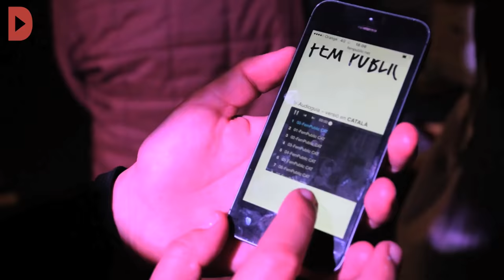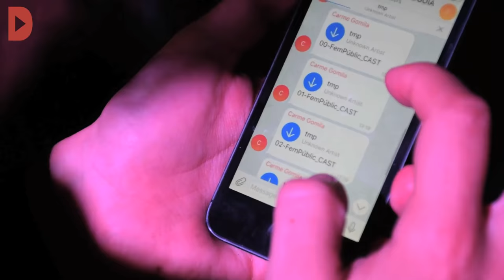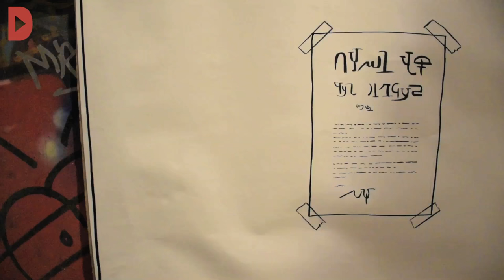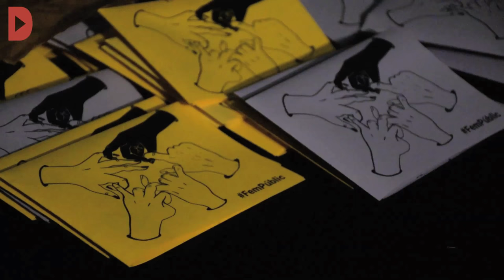Una ruta audioguiada reprodueix les violències que pateixen al carrer quotidianament les dones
Redacció i Audiovisuals: Sònia Calvó

"Guapa! Vine amb nosaltres! Què fas tan soleta?". Aquest és només un fragment d'un dels vuit àudios que s'han pogut escoltar a la ruta FemPúblic, una audioguia que vol mostrar als participants la realitat i les violències que pateixen al carrer quotidianament les dones. L'acció va tenir lloc el passat divendres, 25N, amb motiu del dia internacional per l'eliminació de les violències contra les dones.

Es tracta d'una iniciativa impulsada per Irídia Centre per la Defensa dels Drets Humans, la Cooperativa de Tècniques i el col·lectiu d'urbanisme amb perspectiva de gènere Punt6. "Volem situar al carrer el que passa al carrer, les violències sexistes, i generar opinió i debat públic" afirma Carla Alsina, coordinadora de l'àrea de gènere d'Irídia. Per elaborar-la s'ha treballat amb diferents dones, d'orígens i sexualitats diverses, a partir de les experiències recollides en diversos tallers. L'audioguia també vol oferir recursos per poder tornar a repetir l'experiència a altres llocs.